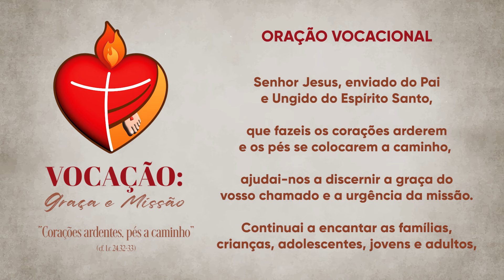Momento da Ave Maria com Dom Severino - 30/01/2024